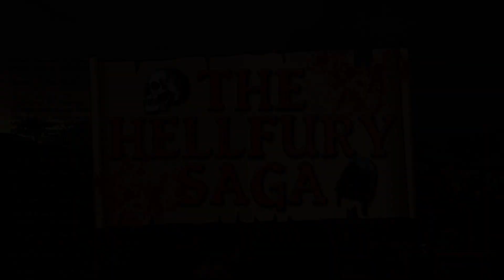Dark Plays: Mount & Blade: Warband [55] - "Blitzkrieg"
How fast can we conquer a faction? That is put to the test today, as we storm across Calradia and attack castle after castle! How will the Khergits respond to this assault?!